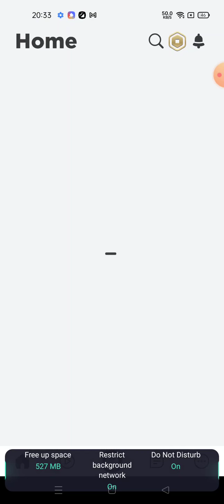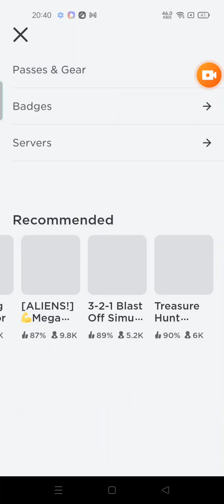September 19, 2021